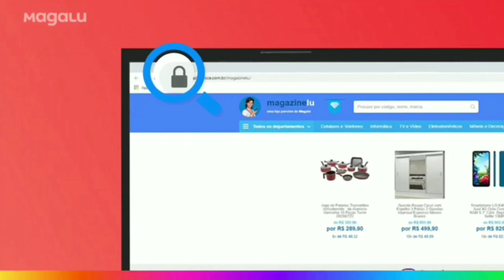Jailson Costa - Garoto Do Interior ( Agosto 2020 )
AGORA A MARCA CRISPIM DIVULGA É PARCEIRO DO MAGAZINE LUIZA ,
PRODUTOS ELETRÔNICOS , COZINHA , ELETRODOMÉSTICOS E OUTROS .
TUDO VOCÊ ENCONTRA NO MAGAZINE LUIZA COM O MELHOR PREÇO PARA VOCÊ .
ACESSE O LINK  FAÇA SUA COMPRA E RECEBA SEU PRODUTO EM CASA.
LINK PARA O MAGAZINE LUIZA 👇🏻
Quer Aprender A Tocar Violão?

Aulas De Violão Sem Enrolação

Simples E Prático ! São Mais De 130 Vídeos Aulas

.ACORDES .RITMOS .HARMONIAS .DEDILHADOS .ESCALAS +BÔNUS

Aprenda A Melhorar Sua Voz E A Cantar Com Um timbre Elevado Ha Outro Nível.
O que é fundamental para cantar melhor:

Respiração, Sustentação e Afinação.

Esses são os 3 fatores que você precisa dominar para ter uma grande evolução

nas suas técnicas vocais e atingir o próximo nível como cantor. Em pouco tempo,

você será capaz de impressionar a todos com o seu desempenho.

Interessados Em Divulgar Suas Músicas No Maior

Canal De Divulgações Do Brasil ?

Das Novidades E Bandas Novas ..

Entrem Em Contato Comigo Para Mais Informações

Canal No youtube :